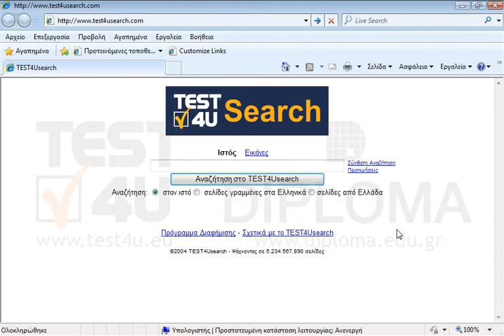Αντιγράψτε την μοναδική εικόνα της τρέχουσας σελίδας στο πρόχειρο.